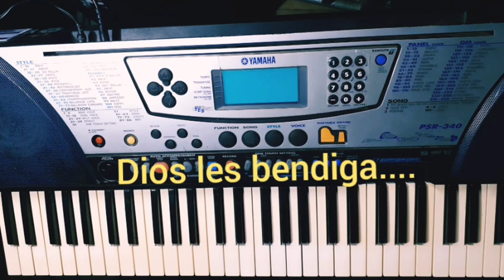ESPÍRITU SANTO CONSUELAME // LUCESITA AVILA | TUTORIAL